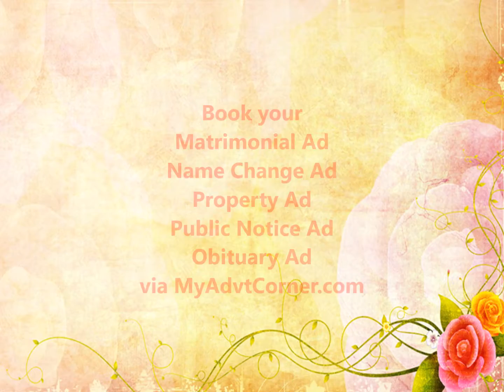Punjab Kesari Delhi Online Classified Advertisement, Rates, Rate Card Online, Tariff and Discounts